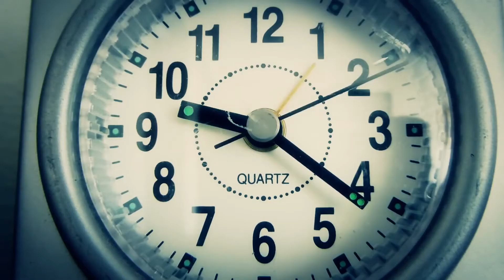Promo del Iberostar Tenerife-Real Madrid / Playoff Liga Endesa 2018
Videopromo del Iberostar Tenerife-Real Madrid / 2º partido del playoff de cuartos de final / Liga Endesa 2017-18 / Voz en off: Lamberto Guerra.